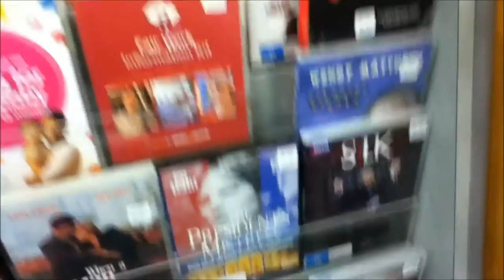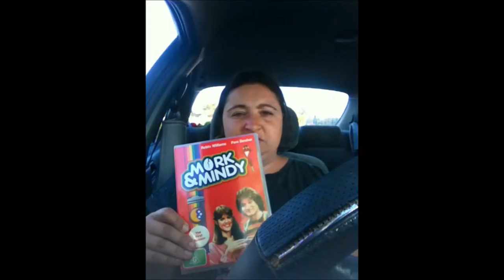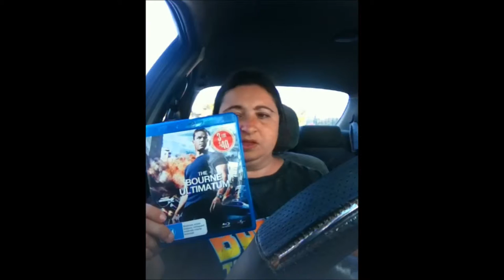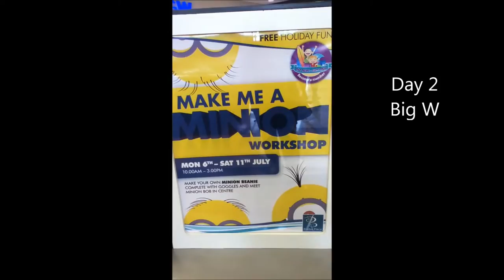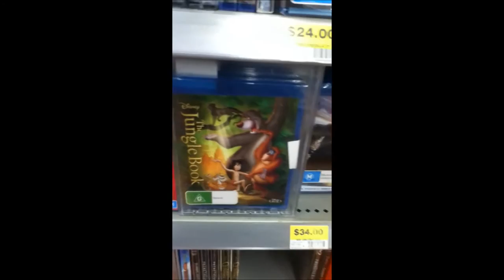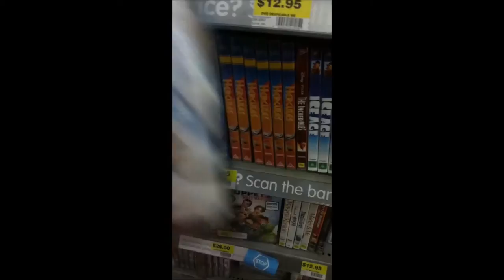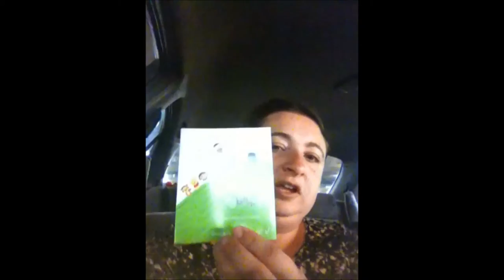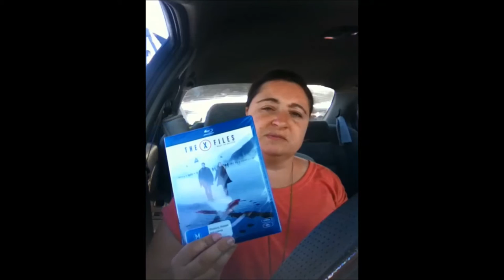Movie Hunt and Blu Ray Update July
Join me as I hunt for this months pickups. Enjoy!!!